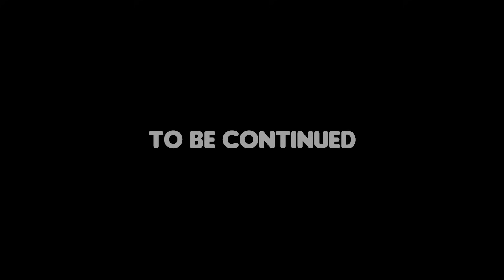Heroes of Goo Jit Zu | MINI MOVIE CARTOON | Episode 2 | TOYS OUT NOW!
EPISODE 2 IS HERE!!! Find out what Blazagon and the gang get up to on this episode of Heroes of Goo Jit Zu!

This is the first of 2 parts!

TOYS OUT NOW!!

The Heroes of Goo Jit Zu are the squishiest, stretchiest and gooiest action figures ever! Every character has a unique goo filling with a different texture and feel. There are 13 Goo Jit Zu Heroes to collect across the single packs!

You can stretch and squish your Goo Jit Zu Heroes and they will always come back to their original shape!

This is a new way to battle with your GOO! There's no mess!

This is the first episode of the Heroes of Goo Jit Zu cartoon. Watch Thrash, Blazagon, Pantaro and more battle it out against Rockjaw and the evil Wilders!

*CAN YOU COLLECT THEM ALL?*

Blazagon the Dragon is super Gooey! When you squeeze him, his yellow water beads inside bulge through his red skin.

Thrash the Shark is super stretchy and gooey. See how far you can stretch him and then he returns to his original form.

Tygor the Tiger is super squishy and filled with slime! When you squeeze him his insides radiate light.

Wolfpain the Wolf is super crunchy. Try crushing his bones inside.

Pantaro the Panther is super mushy and squishy. When you squeeze him, his blue gooey insides bulge through his white skin.

Sahario the Lion is super sandy and stretchy. When you stretch him, his sandy insides break apart.